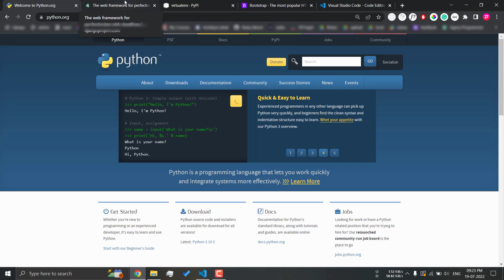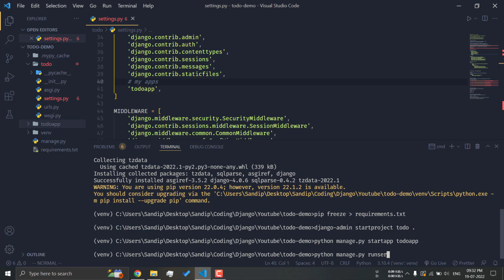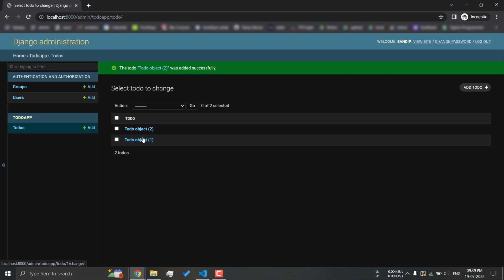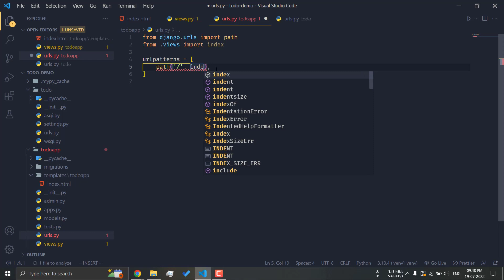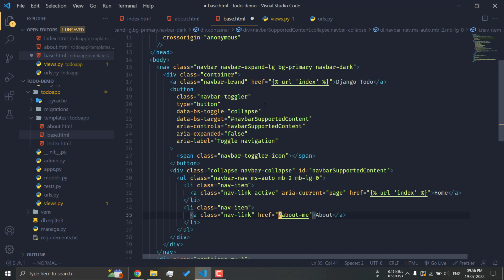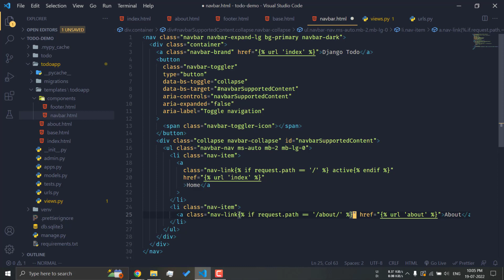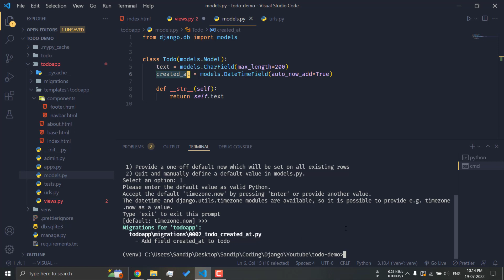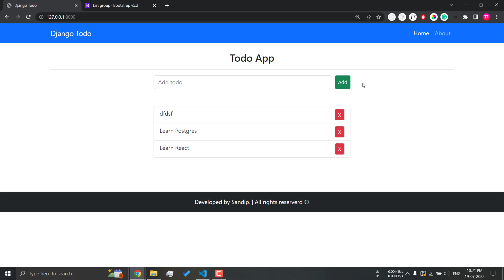Django Crash Course in Bengali | Full Todo Project in Bengali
In this django tutorial we are taking about views, urls, templates, and basic CRUD operation with todo application.

This can be your first django application. If you learn something from this video please like this django tutorial in bangla.

Bongtuts is a Bengali channel in which you can find technical tutorials in bangla. Support us, Support Bangla language.